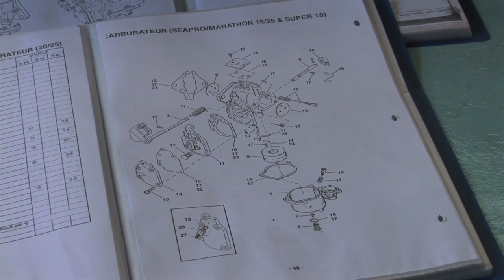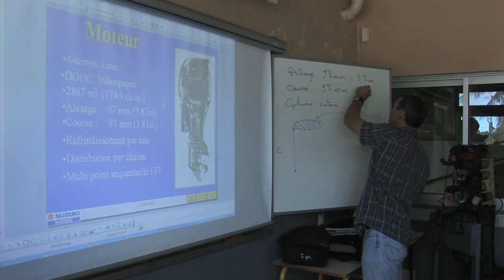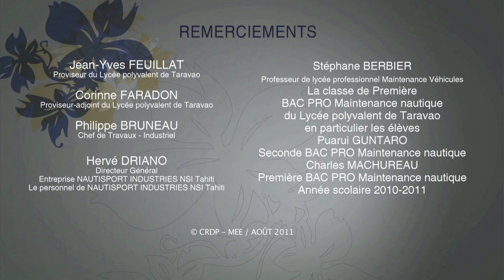Baccalauréat professionnel Maintenance Nautique - FR (2011)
Présentation de la formation Baccalauréat professionnel Maintenance Nautique dispensée au Lycée polyvalent de Taravao, Tahiti.

Saison : 3
Niveau : Lycée
Collection : La voie professionnelle en Polynésie française
Langue : Français
Référence : pad_3022_s2_4

Ce reportage a été réalisé par le Centre de recherche et de documentation pédagogiques de la Polynésie française et le Centre d'Information et d'Orientation de la Direction de l'enseignement secondaire.